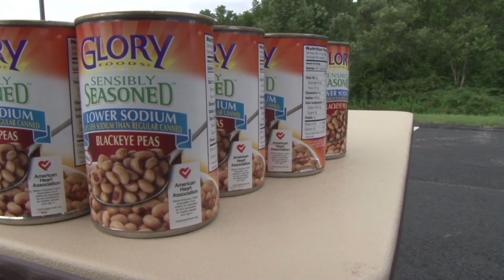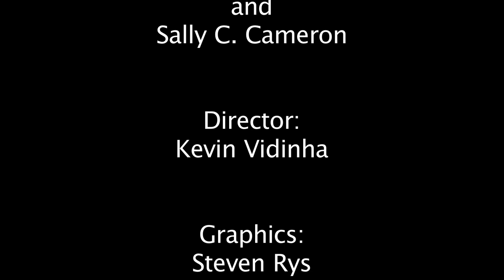Workforce Connection: Workforce Training Funds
Workforce Connection episode featuring the Workforce Training Funds